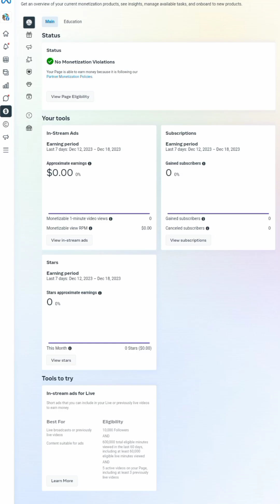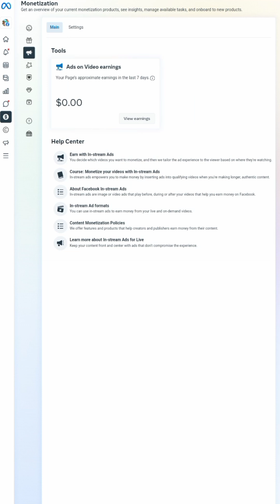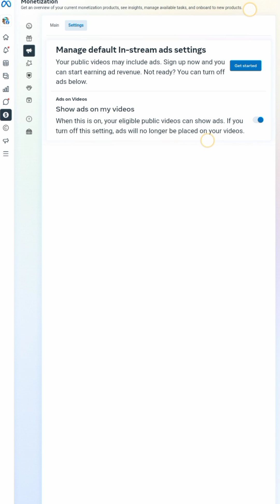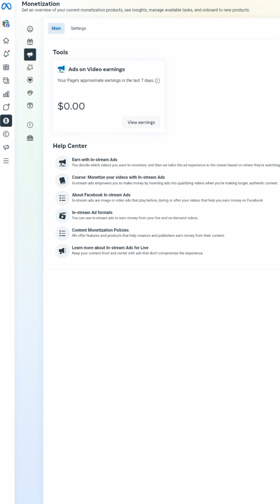Manage Facebook Page With Rights Manager in non eligible country| Ineligible country issue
Salam to all friends, if you're also facing ineligible country issue on your page then you need to get rights manager on your page and manage through rights manager.

I love hearing from my viewers! Thank you for your support! I appreciate each and every one of you who watches and engages with my content.